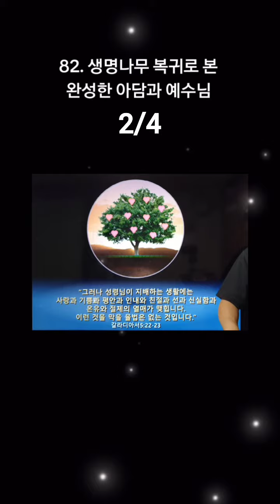82. 생명나무복귀로 본 완성한 아담과 예수님 2/4